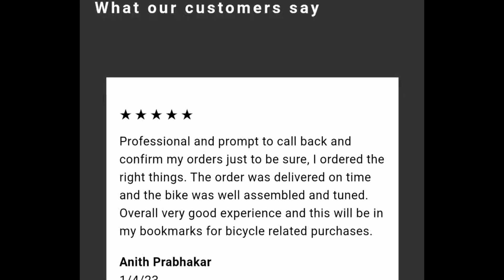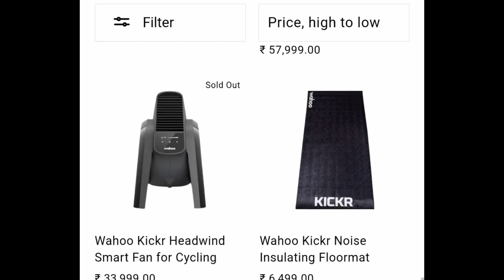#210 Abandoning His First Marathon& Ending Up in an Ambulance to a 2:51 Marathon - Suneel Kumar Koyi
With over 14 years of experience, The Bike Affair has established itself as a trusted source offering honest advice and exceptional service. They are offering a special treat for the listeners of this podcast. Visit their bike store in Hyderabad or shop online by using the

In this episode I talk to one of my colleagues and a super fast runner, Suneel Kumar Koyi. His active lifestyle started like most of us with a regular health checkup revealing alarmingly high triglycerides over a decade ago. He took up to running to improve his health and start running mostly on the weekends. From finishing his first half marathon in 2:24 mins and from not finishing his first full marathon and ending up getting back to start in an ambulance, Suneel has come a long way in the last 10 years of his running journey. He is now a 1:21 Half Marathoner and a 2:51 minute Full marathoner. In this episode he shares what has helped him in his running progression and what are the mistakes new runners need to avoid. He shares his training methods, race pacing and nutrition strategies that worked for him. It was a really insightful interaction with a humble and hardworking working athlete. I hope you enjoy this conversation as much as I did.

0:00:00  Intro
0:05:10  How Triglycerides got him into running
0:09:20  His first Half Marathon 2:24
0:11:45  His progression in HM
0:15:20  Ending up in an ambulance and DNFing his first Marathon
0:18:30  Bangalore Ultra, first 50k experience
0:23:35  His first successful Marathon at TMM
0:26:50  Breakthrough year for him, Covid
0:31:30  Strength training for running and how it helped
0:36:20  Running a 2:51 Marathon at Tata Mumbai Marathon 2024
0:38:45  Pacing for Half Marathon vs Full Marathon
0:40:50  Fueling for Half Marathon vs Full Marathon
0:42:20  Qualifying for and racing at Boston Marathon(2:57)
0:50:50  Key workouts and training in a marathon cycle
0:55:25  Tips for working athletes
0:57:20  Closing

About the podcast:
The working athlete podcast is a podcast with and for working athletes from all walks of life and various sports. The goal is to provide inspiration, training tips, mental hacks, time management and life-style advice through conversations with some of the best in sport, from athletes to coaches.

Who is a working athlete? Someone working fulltime/part-time, entrepreneur or anyone who has to work to make ends meet and doesn't let being busy to stop him/her from pursuing an active lifestyle is a working athlete. I consider stay at home moms/dads who pursue a sport, as working athletes because homemaking is a full-time job.

A bit about myself:
I'm Venkat/Venkateswara Rao in my work avatar, working as a Chief Data Analyst in the IT industry in Bangalore. I'm Venky/Bikeyvenky for my friends in the cycling community.

All through my life I struggled with weight and health issues. After multiple failed attempts through the life to get fit and healthy, in 2008, I managed to lose 16kgs. My motivation was to be able to take care of my unborn son with the thought that "if I'm not able to take care of myself, how am I going to take care of my family?". When my son was 6 months old, having lost 16kgs, I picked up a bike to keep that weight off and stay fit. That became a passion and lost more weight and became better at it. I continue to train myself not just to stay fit but also race competitively in races in and outside the country. I also have been coaching a few riders to get stronger and faster at cycling since 2016.